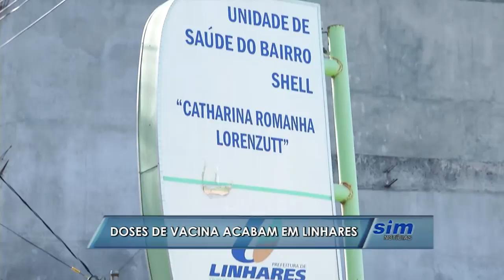Doses de vacina acabam em Linhares